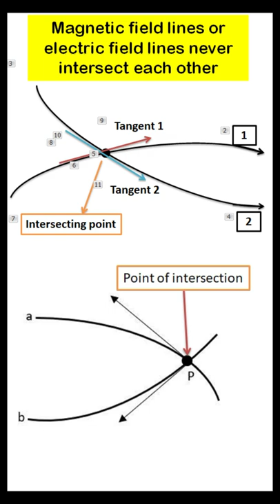Why Two Magnetic field Lines or Electric Field Lines Never intersect Each Other?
and i am a coach, mentor and Director in "Maa Narayani Classes".